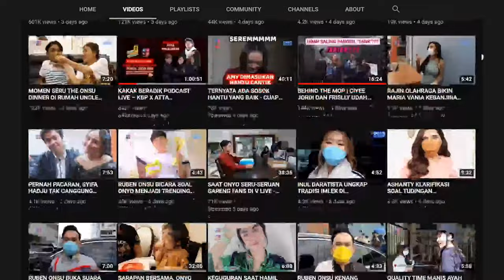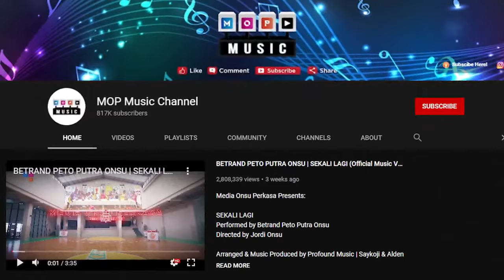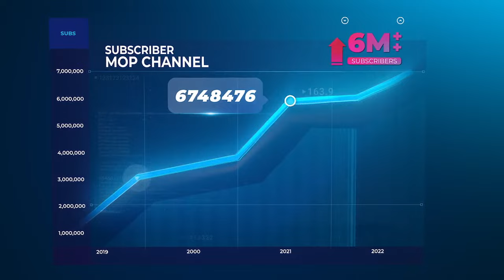KAKAK BERADIK PODCAST (LIVE 2 JAM) - DARI TEMPAT HIBURAN TERBENGKALAI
Seluruh crew dan tallent yang bertugas pada malam hari ini juga sudah melakukan test swab antigen dan puji syukur semua hasilnya negatif, dan selama proses shooting berjalan semua menerapkan protokol kesehatan.

HAI KBP LOVERS, KITA KEMBALI LIVE 2 JAM!!!

Yaps, gak kerasa ya udah ketemu Kamis lagi, artinya kita kembali bertemu kembali

Yaps kali ini kita LIVE di Tempat Hiburan Terbengkalai dan konon ceritanya mempunyai banyak makhluk ghaib yang penuh amarah dan murung, kok bisa ya?

Dan spesial kali ini kita kedatangan TikTokers dan content creator ganteng, Reza Surya Putra!

So, penasaran kedahsyatan gangguan mistis pada malam hari ini dan cerita apa saja yang akan terkuak nanti?